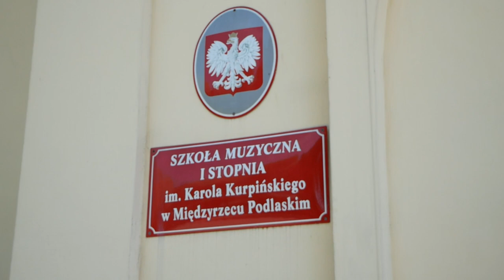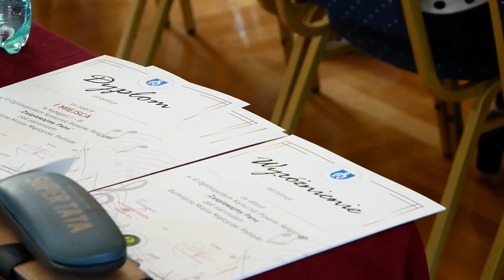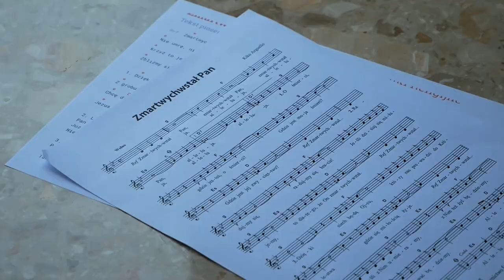Międzyrzec Podlaski: VI Ogólnopolski Konkurs Piosenki Religijnej „Zaśpiewajmy Panu” | Radio Biper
7 czerwca w Szkole Muzycznej w Międzyrzecu Podlaskim odbył się VI Ogólnopolski Konkurs Piosenki Religijnej "Zaśpiewajmy Panu", na który zaprosiła społeczność Zespołu Placówek Oświatowych nr 2 oraz Parafia pw. św. Józefa.